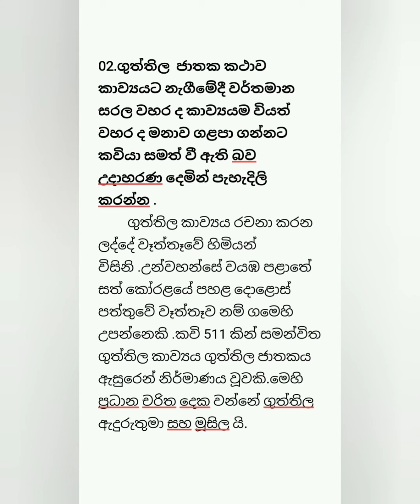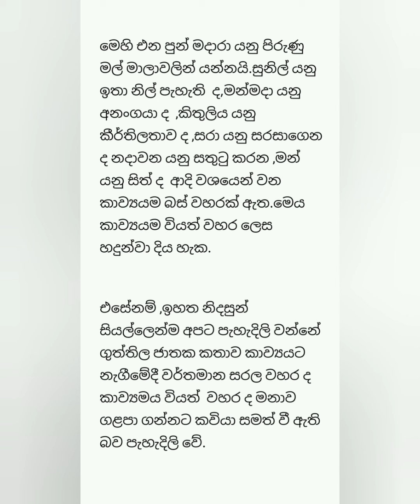Guththila Wena Nada -Sinhala medium(ගුත්තිල වෙණ නද -සිංහල විචාර 2)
ගුත්තිල  ඡාතක කතාව කාව්‍යයට නැගීමෙි දී  වර්තමාන සරල වහර ද කාව්‍යයම වියත් වහර ද  මනාව ගළපා ගන්නට කවියා සමත් බව

මෙය පෙළ පොතේ ගුත්තිල වෙණ නද  පාඩමෙි අභ්‍යාසවල  දෙවන ප්‍රශ්නයට අදාළ පිළිතුරැ විචාරය යි.